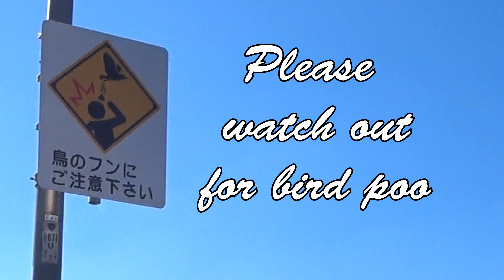Bike over the Rainbow Bridge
A bike ride to Odaiba, then over the Rainbow Bridge in Tokyo. 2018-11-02.